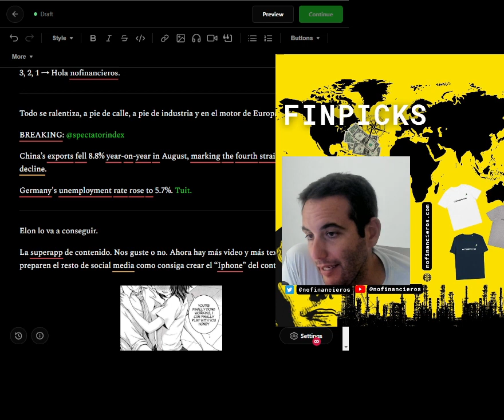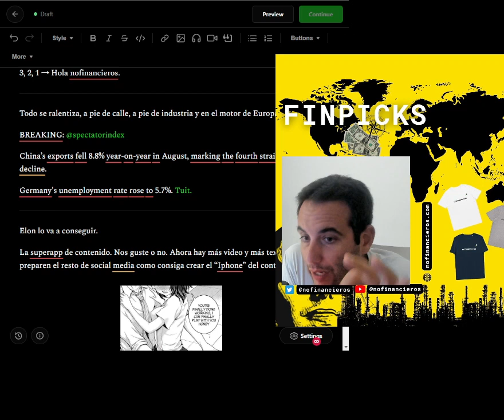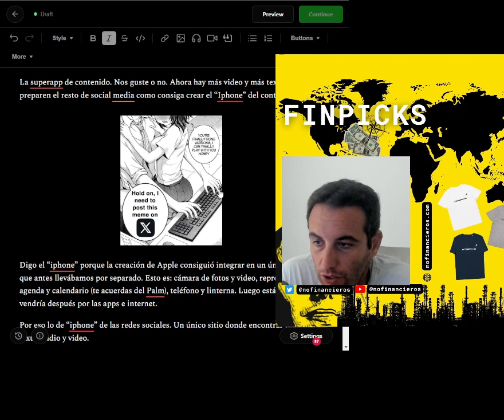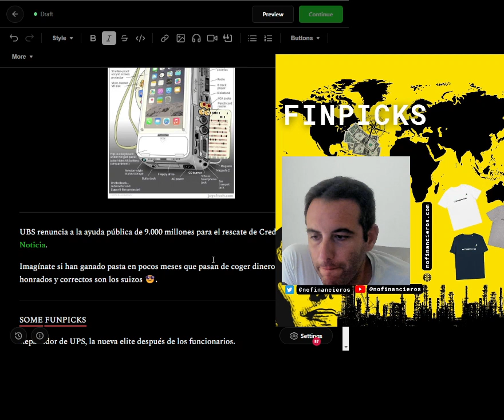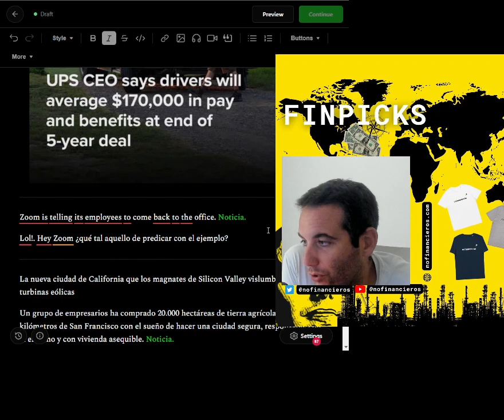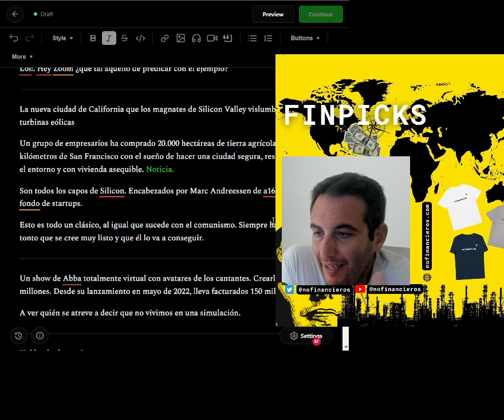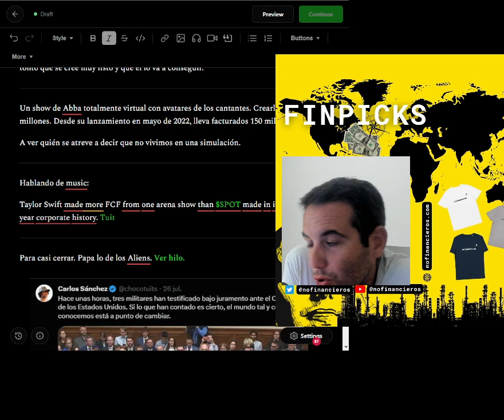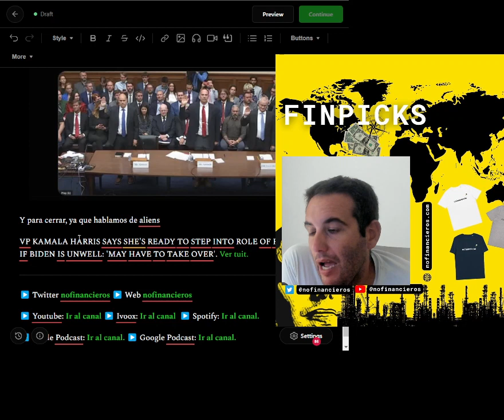Unos Finpicks al uso